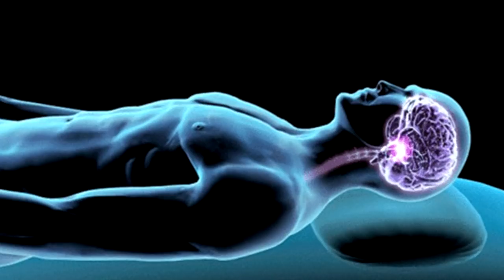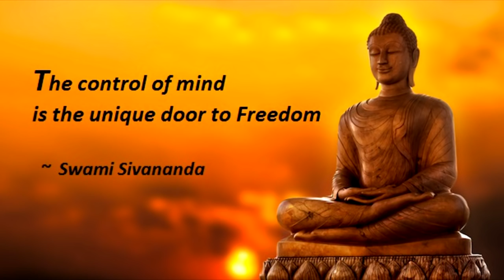Astral Projection How To Return Back In Our Body ?